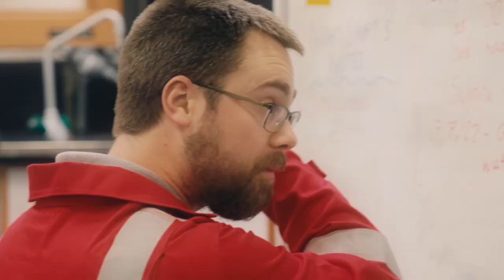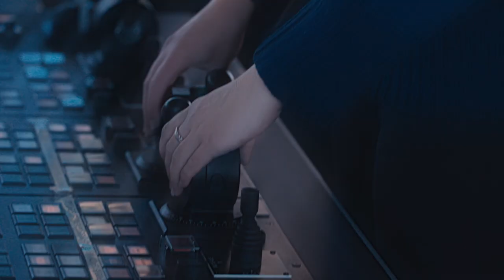Meet Rachel Astell, 3rd Officer of RRS Discovery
The National Oceanography Centre (NOC) are proud to provide world leading facilities to the whole UK marine research community through the National Marine Equipment Pool (NMEP), the largest centralised marine scientific equipment pool in Europe. The NMEP includes two Royal Research ships, the RRS Discovery and the RRS James Cook, which enable the science community to explore the most remote and challenging areas of the ocean.

This exploration wouldn’t be possible without the NOC’s mariners, who dedicate long periods of time at sea, supporting a vast range of ocean science programmes and exciting technology developments. For World Maritime Day, we are sharing a recent video interview with 3rd Officer Rachel Astell, who gives a fascinating insight into her unique role at sea.

Find out more about the National Marine Equipment Pool (NMEP) on our